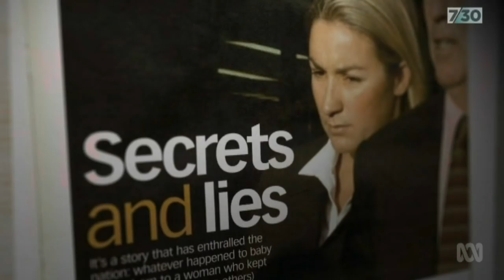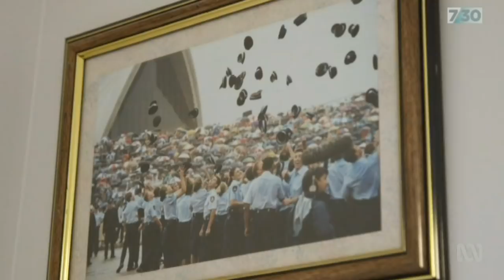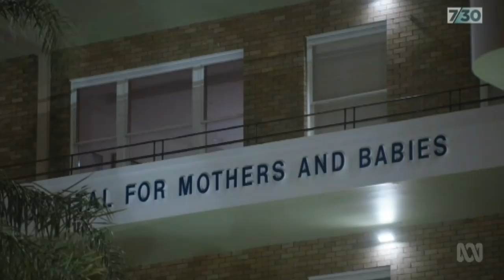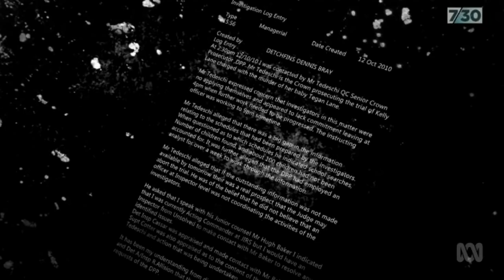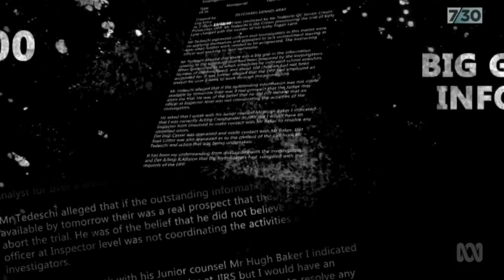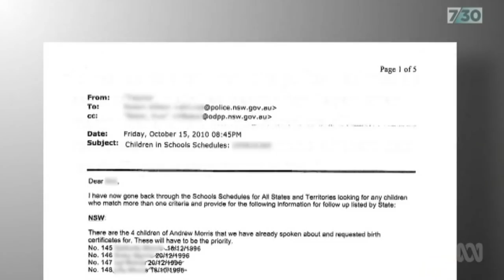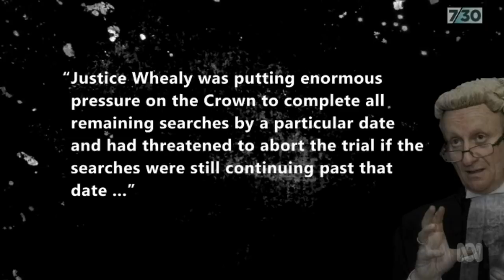Keli Lane investigation sees doubt cast on murder trial | 7.30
Two new players have come forward casting more doubt on the fairness of the trial that led to Keli Lane's conviction for murdering her daughter Tegan. And documents have been uncovered which reveal that the Crown Prosecutor feared the trial could be aborted.